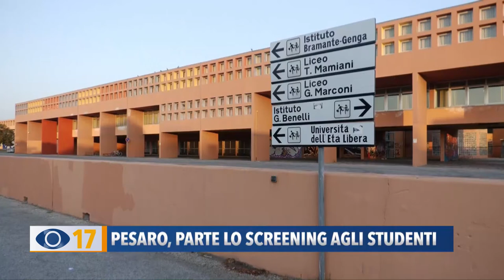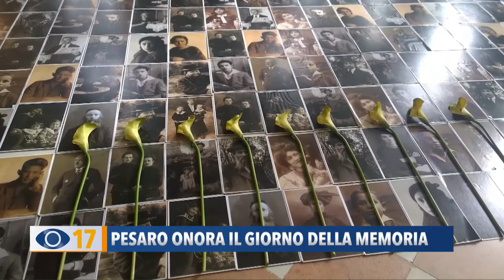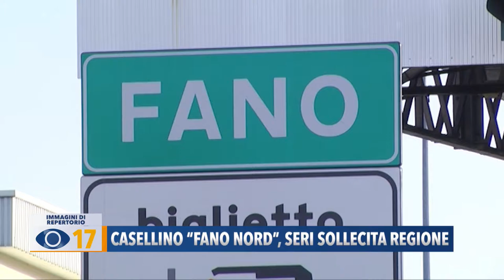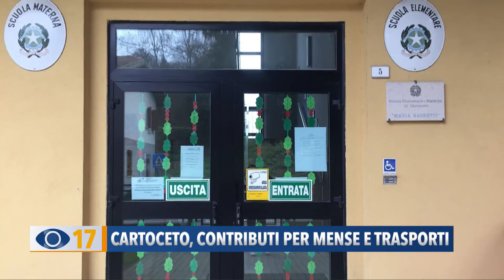Occhio alla Notizia 27 gennaio 2021